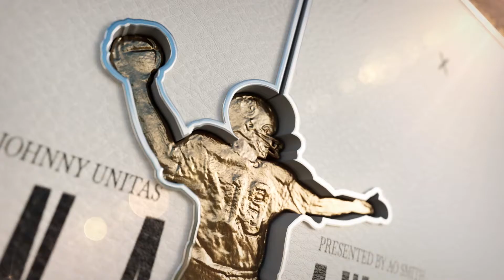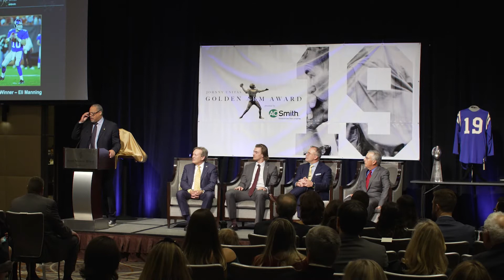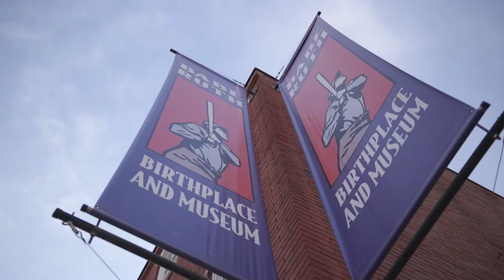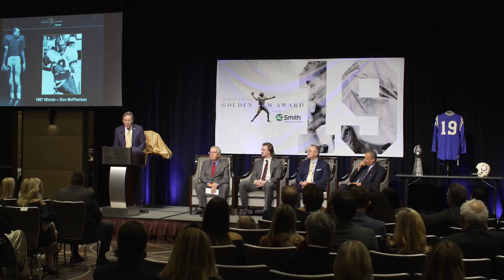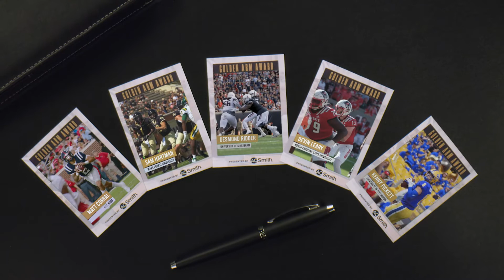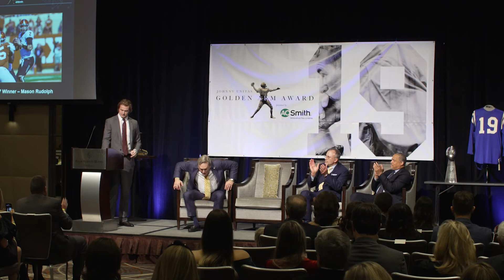2021 Johnny Unitas Golden Arm Award Ceremony Recap (12:00)